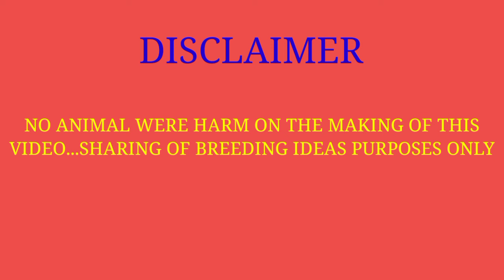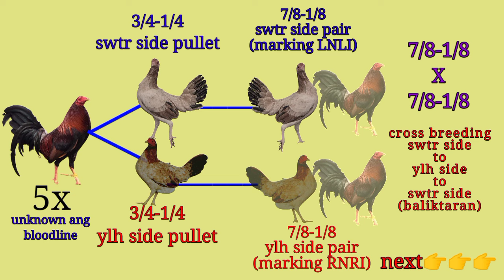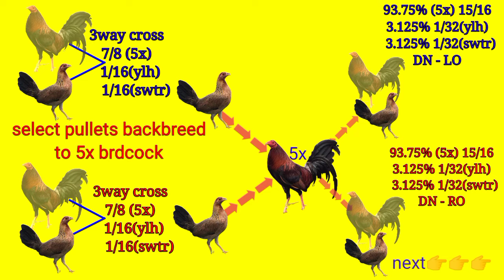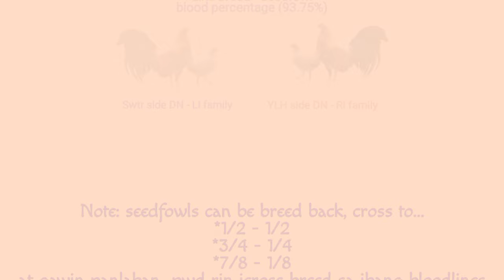LINE BREEDING & SEEDFOWL MAKING 15/16 - 93.75% PURITY. (w/out inbreeding depression) PAANO GAWIN.?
PAANO..? LINEBREEDING GUIDE & SEEDFOWL MAKING 15/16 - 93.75% PURITY. W.OUT INBREEDING DEPRESSION...No animal were harm on the making of this video...For breeding guide and sharing of ideas purposes only.